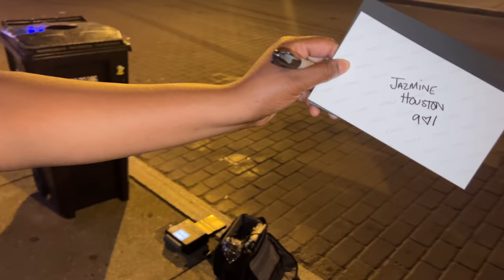A Motorcycle Crashed On Beale Street!!! 😱 Bike Night 🔥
A motorcycle crashed on Bike Night in Memphis. Ride with me on part 2 of my Memphis road trip on my Road King Special.